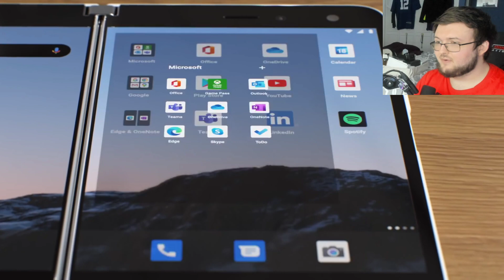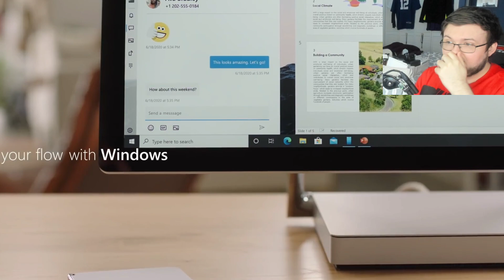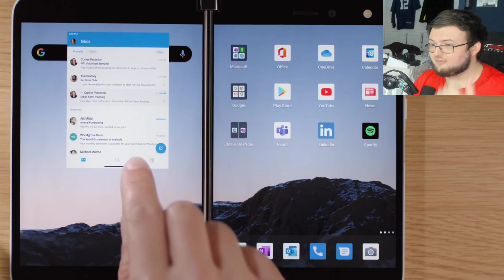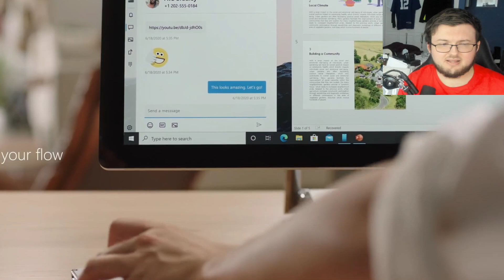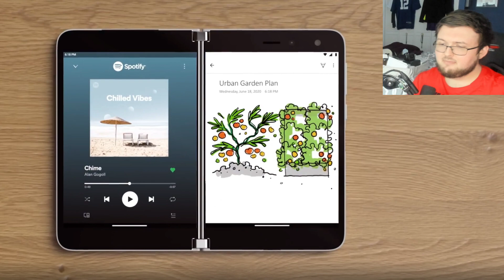I SWITCHED BACK TO THE MICROSOFT SURFACE DUO AS MY DAILY DRIVER! MY RESPONSE AFTER A TWO WEEKS!!